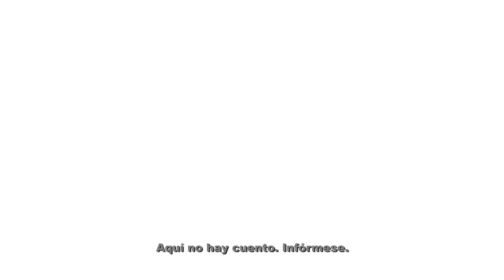HechosyAcciones Desarrollo Social: María Jesús (30s)